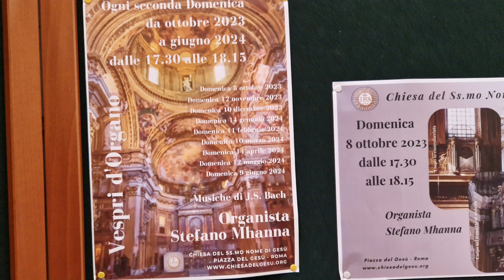Иль-Джезу – первая церковь ордена иезуитов в Риме. Органный концерт в церкви.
Церковь il Gesù украшена не статуями, изображающими мучеников или святых, а драматическими сценами, показывающими торжество Истинной Религии над Ересью